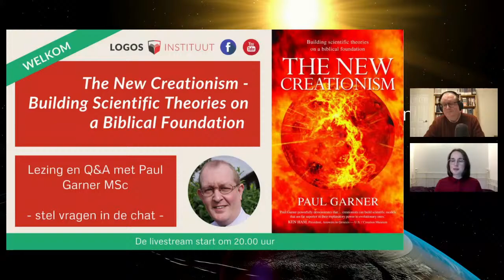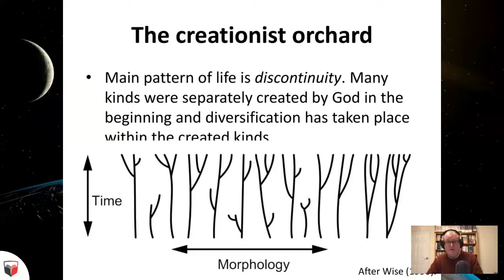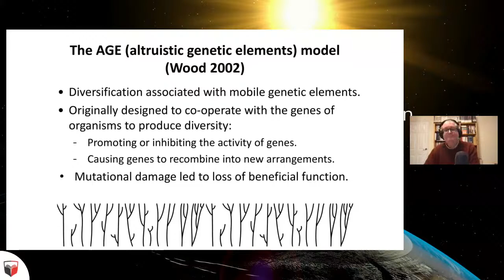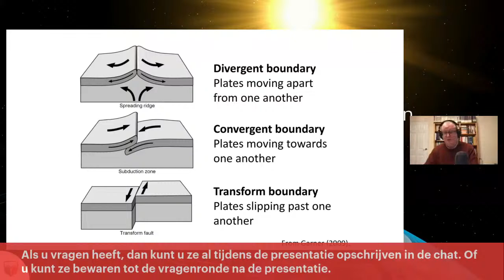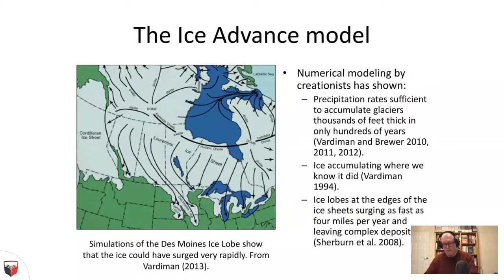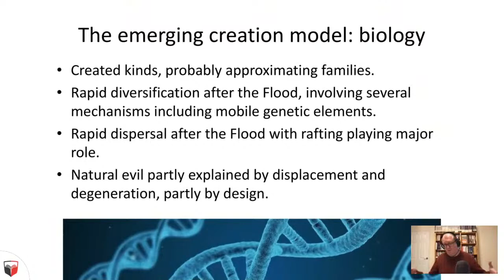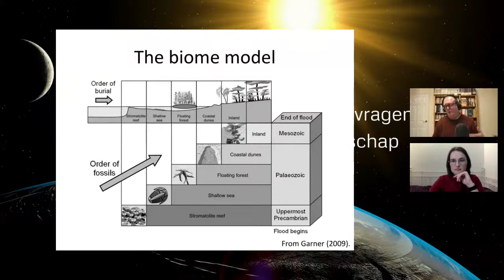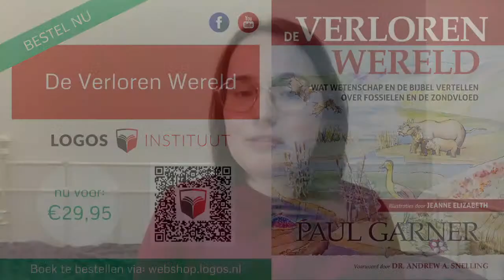The New Creationism - Building Scientific Theories on a Biblical Foundation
Programma
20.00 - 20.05 Welkom en introductie spreker
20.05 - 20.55 Presentatie door Paul Garner MSc (in het Engels)
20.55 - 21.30 Q&A (mogelijkheid om vragen te stellen via de chat)
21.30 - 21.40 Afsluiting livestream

Meer over de spreker:
Paul Garner has a masters degree in Geoscience and a Bachelors degree in Environmental Sciences, with an emphasis on Geology and Biology. He is a Fellow of the Geological Society of London and a Professional Member of the Geological Society of America. He is part of a team studying the Coconino Sandstone, an extensive rock unit that occurs in Grand Canyon and across central and northern Arizona. After twelve years working as a senior information scientist for a Cambridge-based company, he was employed as a researcher and lecturer with Biblical Creation Ministries in October 2002. He is the author of more than 50 creationist papers and his first book, ‘The New Creationism: Building Scientific Theories on a Biblical Foundation’, was published by Evangelical Press in 2009. He is married with two children and is a member of Cambridge Presbyterian Church.

Ben je blij met dit soort video's?